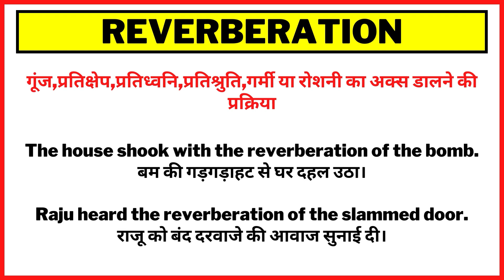Reverberation Meaning in Hindi/Reverberation का अर्थ या मतलब क्या होता है.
Reverberation meaning in Hindi.
Reverberation का अर्थ या मतलब क्या होता है.
Reverberation Matlab kya Hota hai.
Reverberation Hindi Meaning.
Reverberation explained in detail.